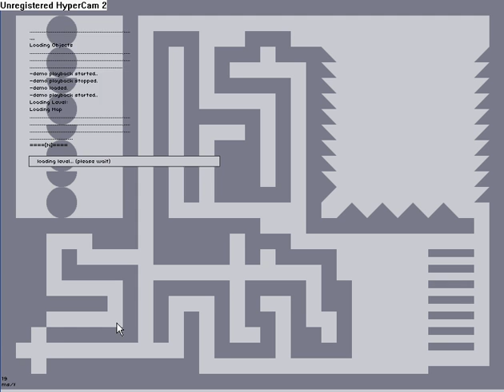My First N stage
This is just me showing you my first stages in the downloadable com. game N